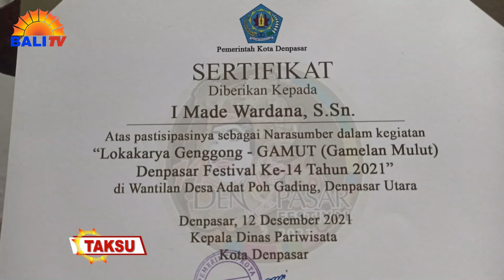GAMELAN MULUT - I MADE AGUS WARDANA | TAKSU